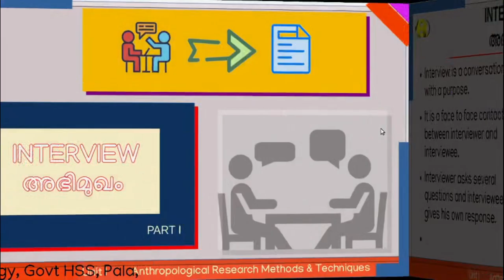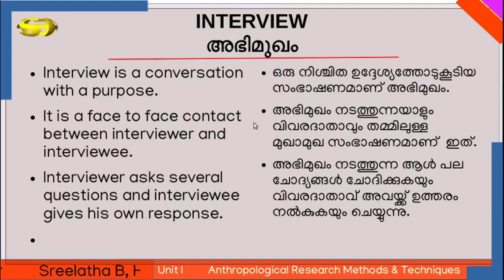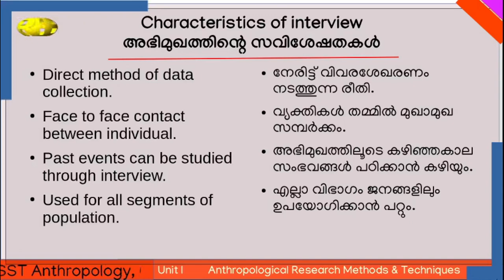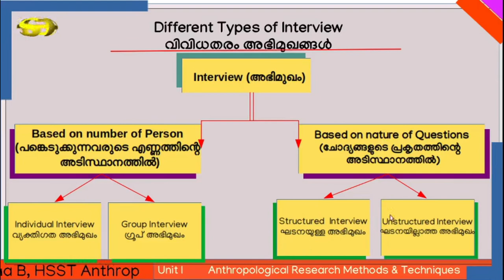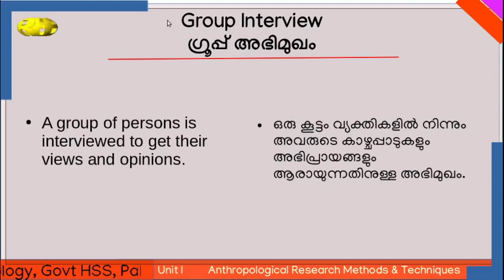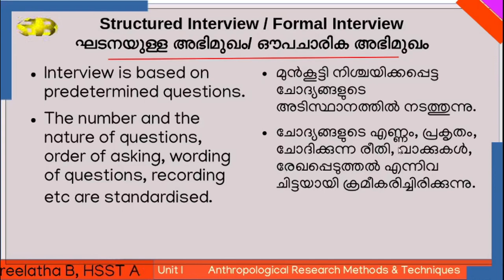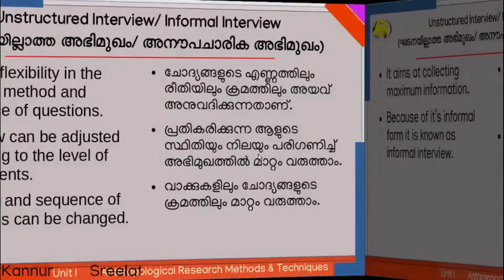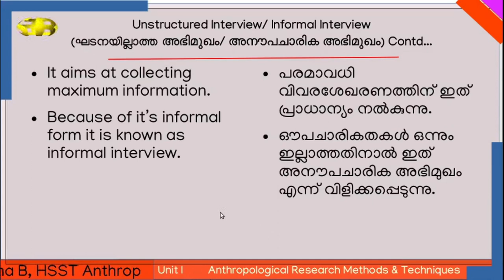Interview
A class on Interview technique for Anthropological research- A section from first chapter of Anthropology Second Year text book, Kerala Higher Secondary Education.